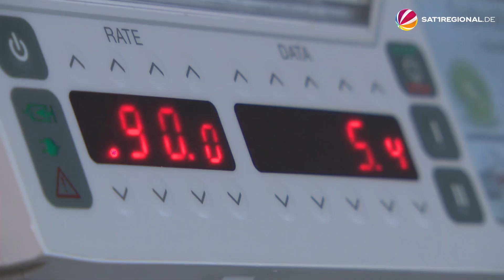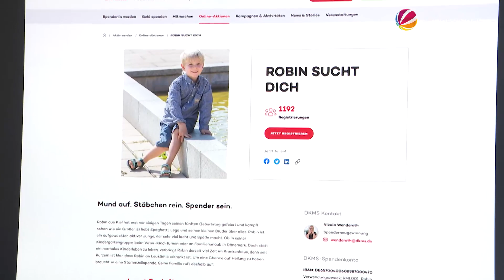Fünfjähriger aus Kronshagen an Leukämie erkrankt – dringend Spender gesucht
In Kronshagen bei Kiel (Schleswig-Holstein) lebt der fünfjährige Robin. Im Oktober vergangenen Jahres ging es ihm plötzlich sehr schlecht, er wurde schwer krank. Und seit einem guten Monat wissen er und seine Familie: Er hat Leukämie, Blutkrebs, eine sehr seltene Variante. Natürlich wird er behandelt, aber langfristig kann ihn nur eine Stammzellenspende heilen. Spenderinnen und Spender werden dringend gesucht.